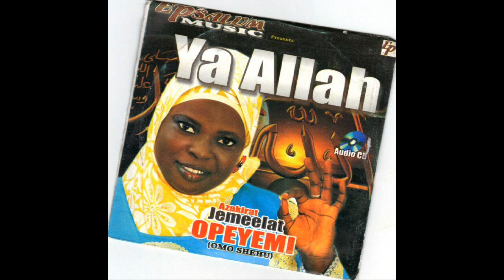Azakirat Jemeelat Opeyemi - Ya Allah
Latest Islamic Music Azakirat Jemeelat Opeyemi - Ya Allah